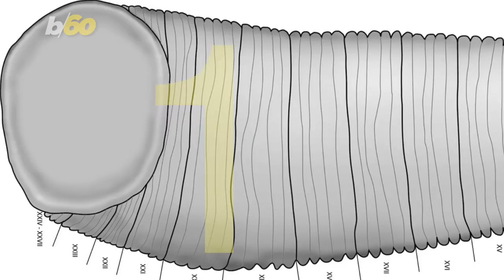The Most Horrifying Creatures of the Amazon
The Amazon rainforest is home to some remarkably scary creatures. Buzz60's Tony Spitz has the details on the three scariest.